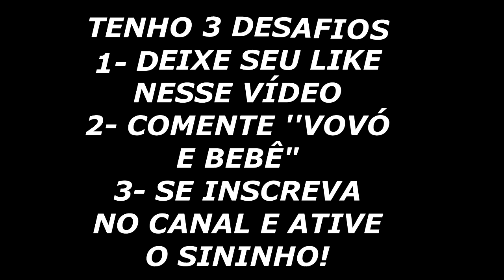👉 A GRANNY E SEU BEBÊ MALUCO!!! OLHA O QUE ELE FEZ... 😂 (Granny Simulator)